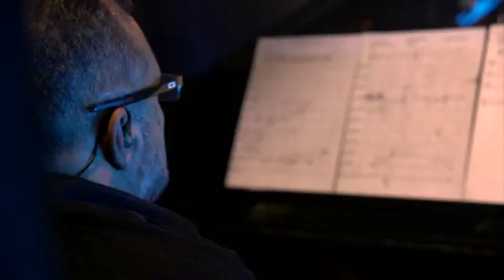Chiquinho dos Santos - MEUS SUCESSOS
Seja bem vindo(a) CURTA - COMENTE - COMPARTILHE - CdS 2020
Obrigado FÓRMULA DO SAMBA, Por permitir  repostar o vídeo!